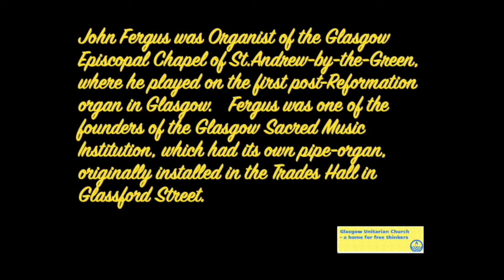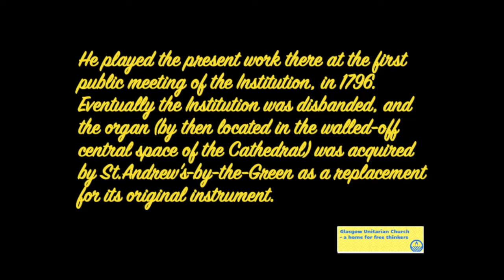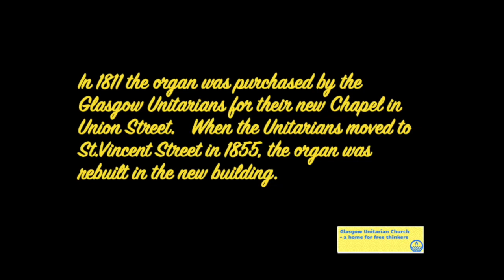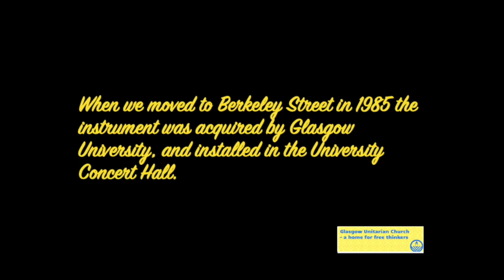Voluntary & Fugue op10 John Fergus (1767-1825)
Organist Kerr Jamieson